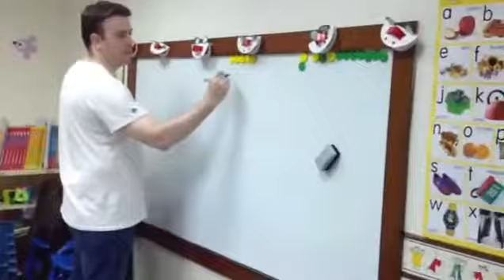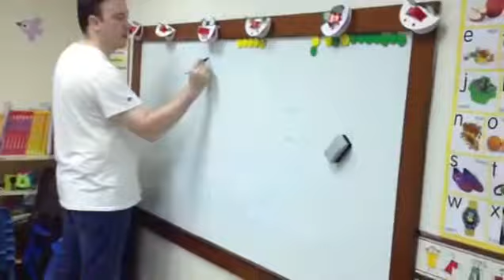LINE MOVIE 1404227664794